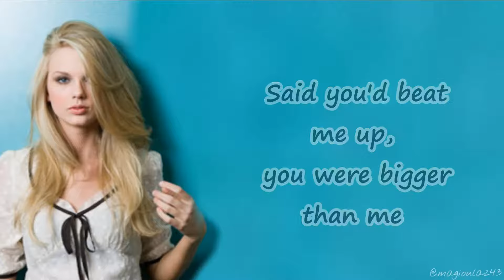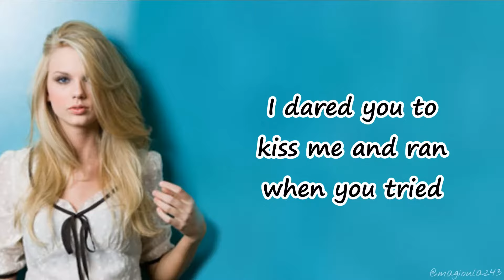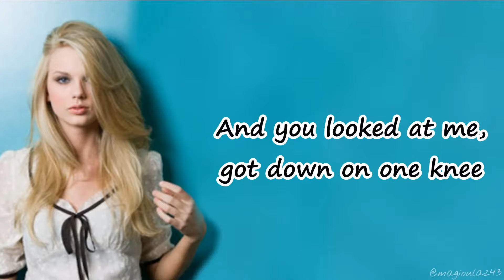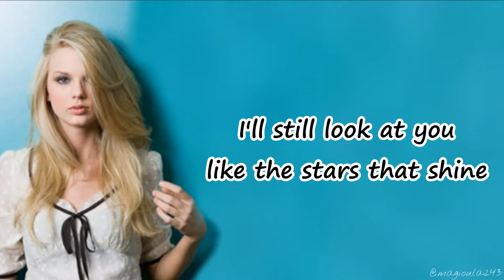Taylor Swift - Mary's Song (Oh My My My) (Lyrics)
Stream "Lover" ! ( and Taylor Swift Debut when Taylor re-records her OWN songs!)

Enjoy x